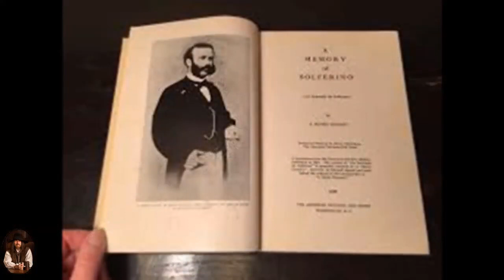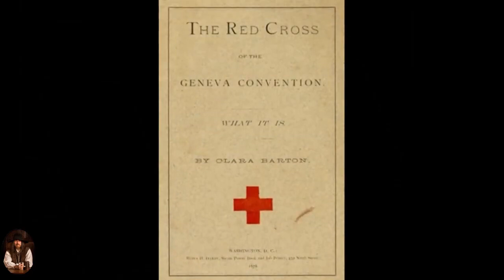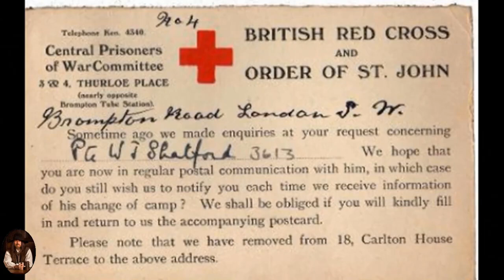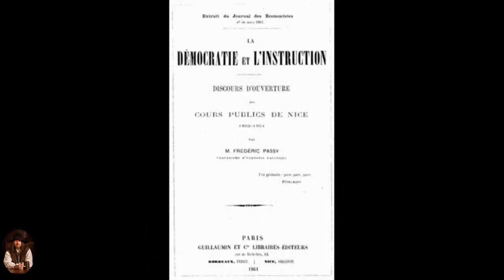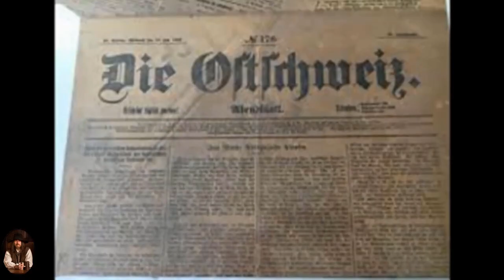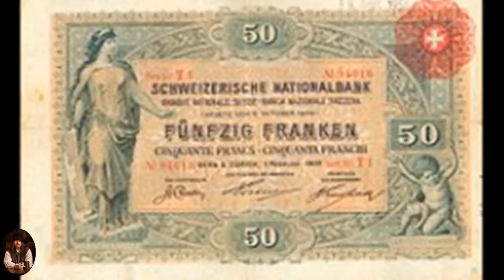THE PAIN OF PROGRESS. EPISODE 6: THE RED CROSS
Part 6 in a series of 12 episodes exploring how warfare is responsible for some of the technology we take for granted today.

This series is a collaboration between myself and the enormously knowledgable and talented 'Steaming Cup of Reason' (link below). If you're unfamiliar with his channel, go and take a look and give him a sub, you won't regret it. There's some seriously informative and entertaining content on his channel.

New episodes of 'The Pain of Progress' will premier on the EiE Newtork (The Shills channel) every Saturday night immediately after the round-table discussion. SCOR and I will be creating the Pain of Progress content in turns. My first presentation will premier directly after the Shills show on Saturday 7th March 2020, his the following week, etc, etc.

The Shills.
If you fancy the idea of a round table discussion that doesn't suffer fools and gives a no-holds-barred analysis of any and all idiocy from Flat Earth to Anti-Vaxxers, drop into 'The Shills' on a Friday and Saturday night. If you're offended by strong opinions and occasional bad language, tough, you're better off with a cup of cocoa and an Enid Blyton book..

The UnCalled Four.
On 'The Shills' channel on a Sunday night, you can find 'The UnCalled Four'. More destroying of idiots but from a female perspective. Strong women, strong opinions, strong language, strong laughs.